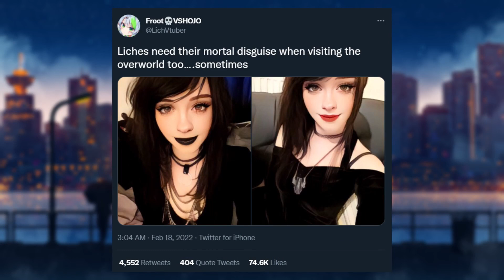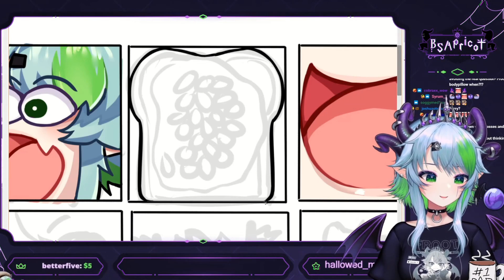Froot's face reveal has upset some people lol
yare yare
Froot/Apricot the Lich
Gameplay: 7 Days to Die